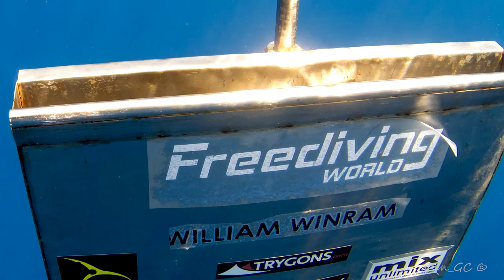Sharm El Sheikh - Dahab freediving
Sharm El Sheikh - Dahab i miss you!
Many thanks to all my friends who participated in this video!

Andrea Zuccari (FreedivingWorld)
Sergio S S Soria (FreedivingWorld)
Petar Bojovic (AIDA International)
William Winram (AIDA Canada)
Natalie Doduc (AIDA Canada)
Soren Frederiksen (AIDA Canada)
Nataliia Zharkova (AIDA Ukraine)
Natasha Koi
Murat Makoyev (Editing)